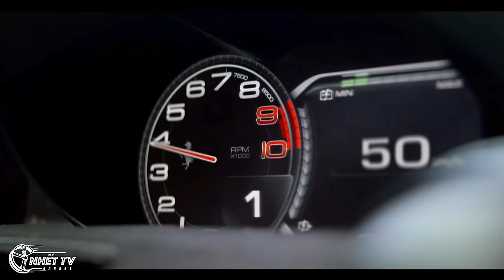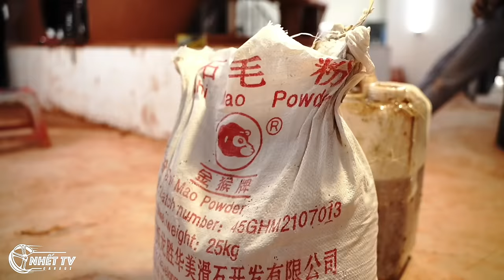Complete body mold for homemade Ferrari | Homemade supercar Ferrari Laferrari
we are going to build a Ferrari Laferrari hypercar, we have just completed the first stage which is the body mold for the car and it is completely made of clay. Please leave comments to help us complete.  Be this car!

 Hope we get your support around the world, we will try more.  we are poor rural boys with big dreams, we are from vietnam, nice to meet you.